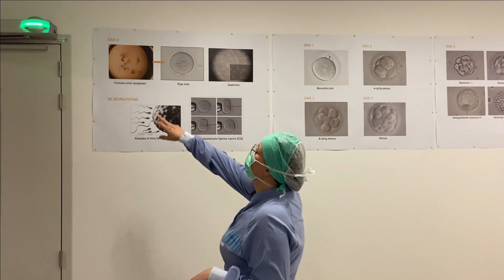Gegidste Rondleiding in het IVF Lab! + interview met topdokter professor Dr. Herman Tournaye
IIn deze video laat ik jullie een gegidste rondleiding zien in het IVF-lab van het Centrum Voor Reproductieve Geneeskunde Jette.
Je zult kunnen zien hoe IVF werkt en hoe eicellen en zaadcellen worden bewaard.
Daarnaast toon ik jullie een exclusief interview met professor Dr. Herman Tournaye, ook bekend van de videoserie 'Topdokters'.

Hier laat ik zien wat er precies gebeurt als er problemen zijn met vruchtbaarheid en een beetje meer over het invriezen van eicellen om ze later te kunnen gebruiken!

Deze video is mogelijk gemaakt door CRG (Centrum voor Reproductieve Geneeskunde Jette) en VUB.